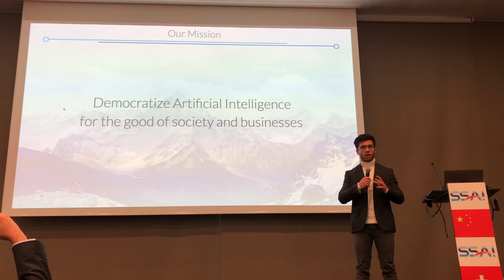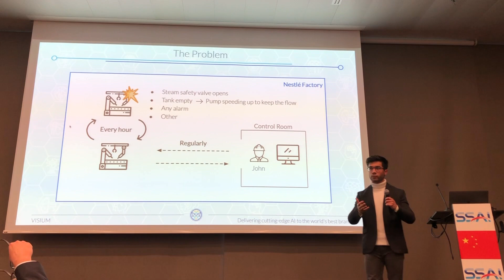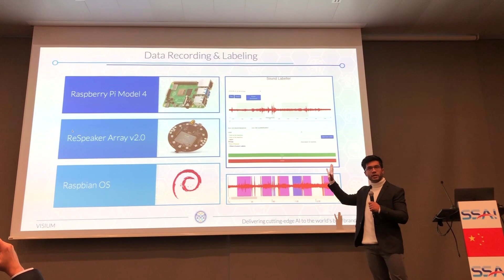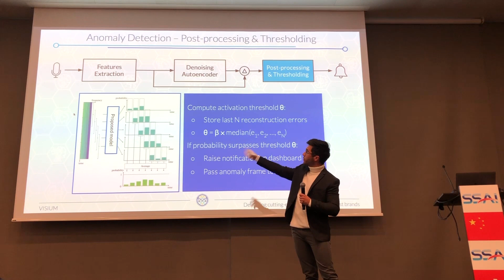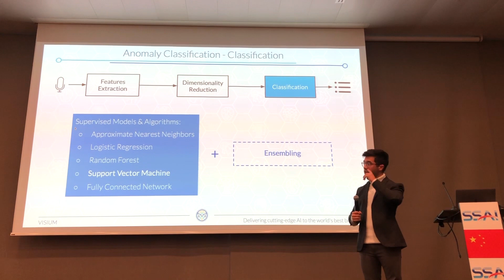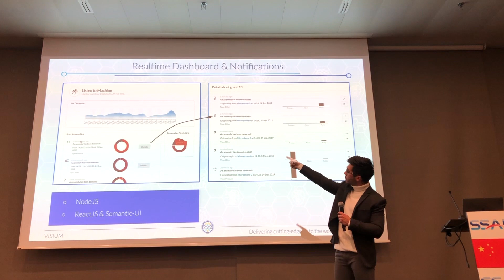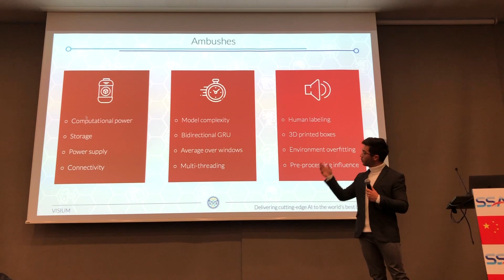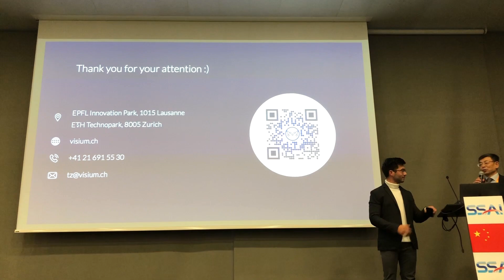Listen To Machines - Sound-based Machine Analytics for Nestlé IT Innovation - Sino-Swiss AI Keynote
Timon Zimmermann, Co-Founder and CTO of Visium, gives a Keynote presenting the results of the collaboration with Nestlé IT Innovation, at the Sino-Swiss AI & Big Data Conference, on November 8th 2019, at the Swiss Tech Convention Center of Ecole Polytechnique Fédérale de Lausanne (EPFL).